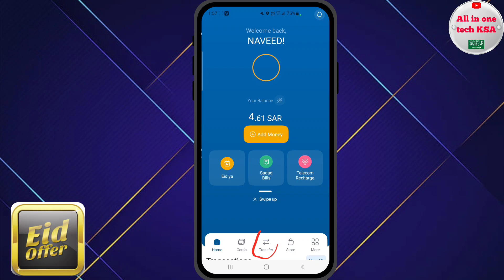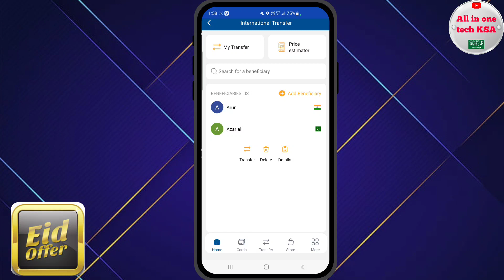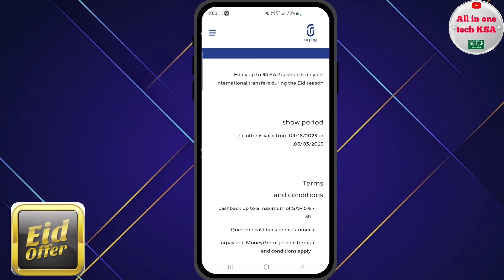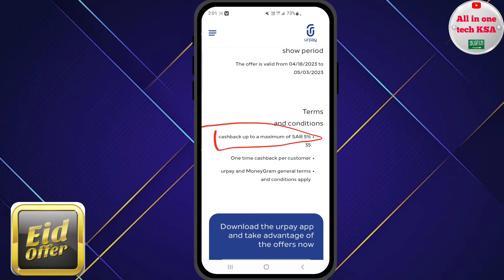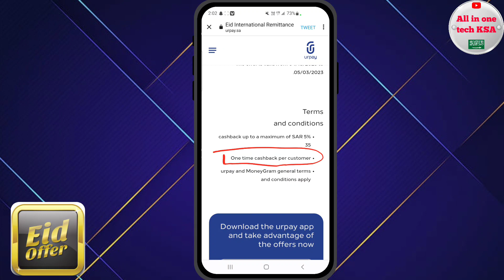Upay 35 Riyal CashBack Offer Full Details | Urpay International Money Transfer Fees Info/Urpay Offer